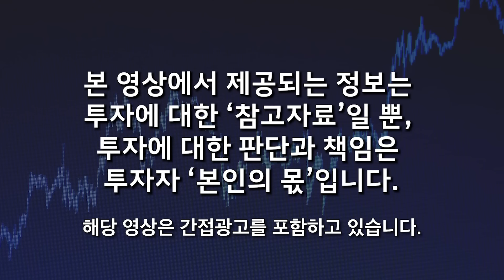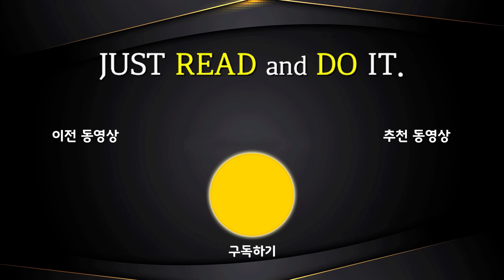"북한 군부 '돌격대'까지, 무너진다. 김정은 충성심 싹 다 사라졌다. 북한이 맞이할 끔찍한 최후 (강은정, 평안도 여자 탈북민 / 풀버전)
[탈북 스토리]
00:14 고향 평안도 맹산은 북한에서도 유배지?
02:15 북한에 있었을 때 신분과 생활환경 (주체농법으로 말아먹은 북한의 농사)
12:51 아버지의 불행한 삶 - "북한은 생지옥이다"
15:15 '김주애' 따라했다고 강력히 처벌하는 북한 체제
19:54 어릴 때 부터 세뇌 시키는 방법
24:10 김주애가 갑자기 등장한 이유 (김정은 후계자? 김주애, 김여정?)
29:03 우리나라가 북한에 끼친 좋은 영향들 (대북지원, 쌀,  VOD,  드라마, KPOP, 자유)
50:48 한국이 북한 지원하는 것에 대한 생각
53:25 북한에 있을 때 직업
01:05:09 북한 군대의 처참한 현실
01:13:07 북한 돌격대에서 탈출한 방법
01:26:24 한국 와서 생활
01:35:05 시청자분들께 마지막 한 말씀